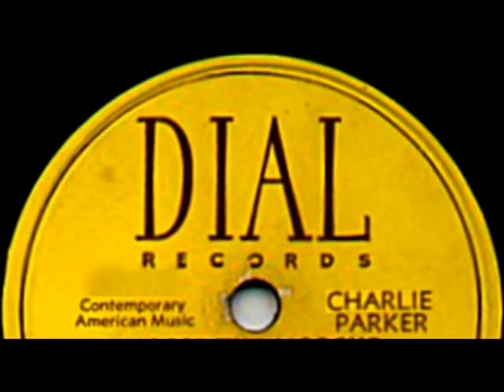Bongo Bop(Take B) by Charlie Parker on 1947 Dial 78.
Dial Records# 1102-B. This is from a Maxell XL2-S chrome cassette tape from thrift shop, and I used the information that was written on the tape insert label. The cassette tape is in very good shape, and sounds like it was freshly recorded.